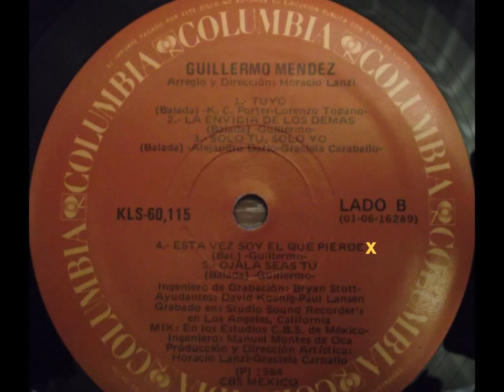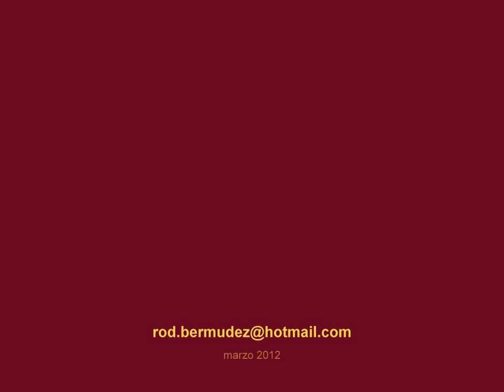ESTA VEZ SOY EL QUE PIERDE - GUILLERMO MENDEZ (1984)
Si ya saben tus amigos que te quiero,
si ya saben que por ti me estoy muriendo,
si ya saben que tú ocupas en mi vida
el lugar más importante, todavia,
si ya sabes que no puedo estar sin verte,
si no dejo ni un instante de quererte,
si lo único que puedo es ser tu amigo,
hoy tan sólo una cosa yo te pido:
no te burles del amor que te he tenido
ni presumas, no es orgullo haberme herido,
nada ganas con vanagloriar tu suerte,
que es tan solo que ésta vez soy el que pierde,
no les digas que yo fuí tu pasatiempo,
no hace falta, si ya saben que eso es cierto,
no te rindas de quien tanto te ha adorado,
mejor ponte en mi lugar haber que harías,
date cuenta cómo ellos me molestan
y se alegran al saber de mi tristeza,
qué darían porque alguien los quisiera
como yo te quiero en todas las maneras,
mejor calla si me ves que estoy sufriendo,
no me hagas más difícil mi tormento,
mejor deja que yo siga en mi locura
de quererte más y más cada momento,
mejor deja que me quede con la idea
que en tu vida no fuí sólo un simple juego,
si ya sabes que mi amor no te molesta
que te cuesta permitirme que te quiera,
¡es mi problema!...
¡es mi problema!...¡es mi problema!...